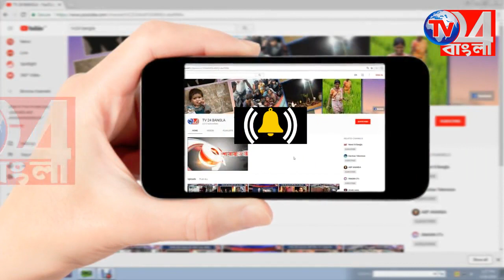কখনো পায়ে হেঁটে কখনো টোটোই করে ভোটের প্রচারে বাম প্রার্থী বদরুদ্দোজা খান, হরিহরপাড়া